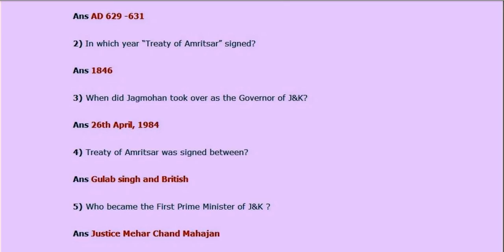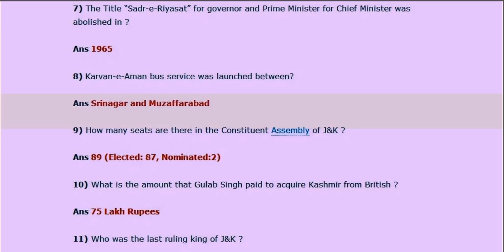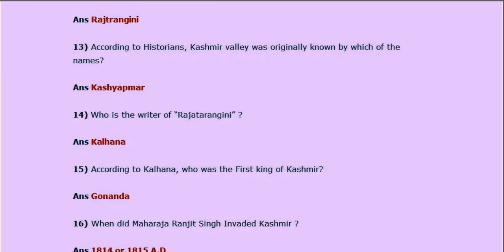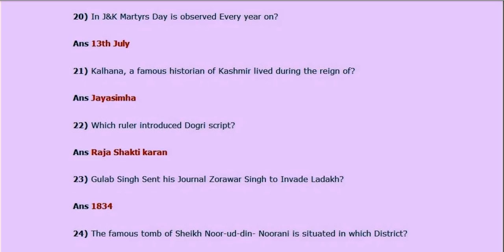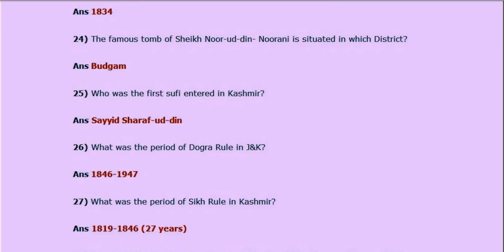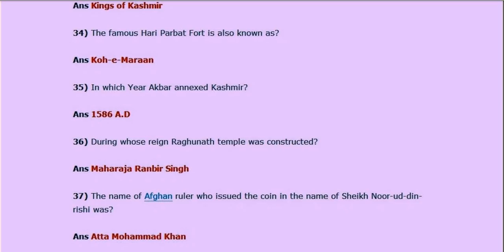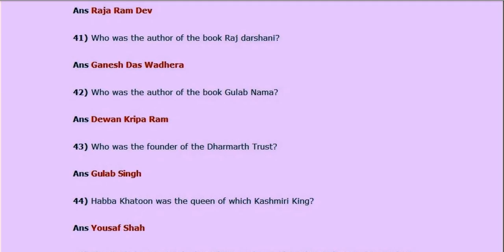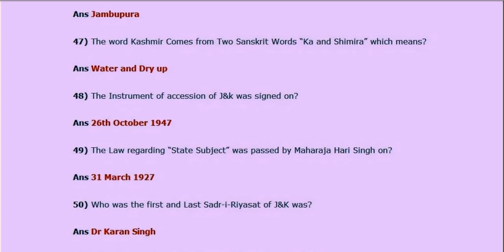PART 1 100 Most Expected Questions for JKSSB Exam TEACHER POST J AND K HISTORY (